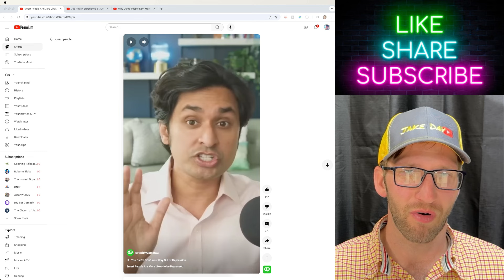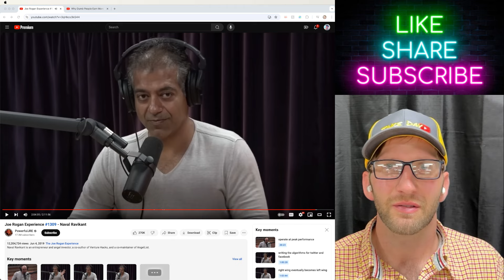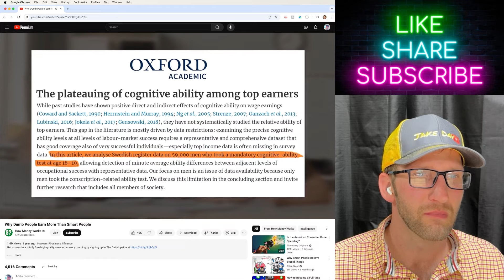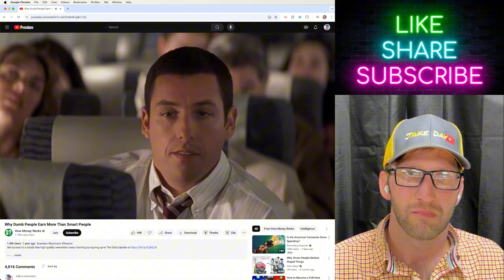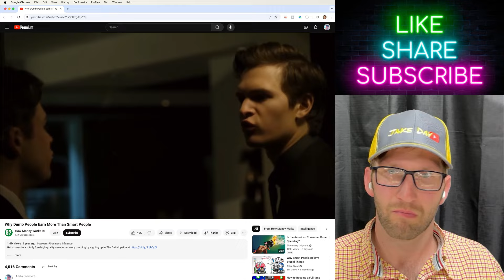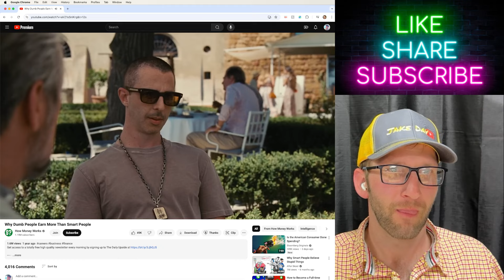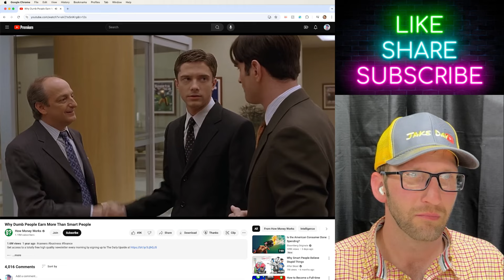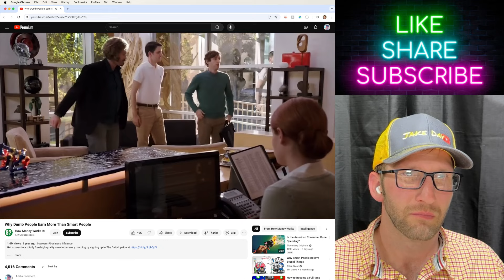Why Are Dumb People Successful - The Curse of IQ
IQ is a curse for a lot of people. A curse that low IQ people don't have to deal with. IQ and success aren't always correlated. In this video we'll discuss intelligence and IQ and it's relationship to success.